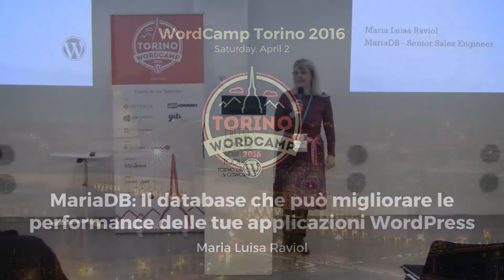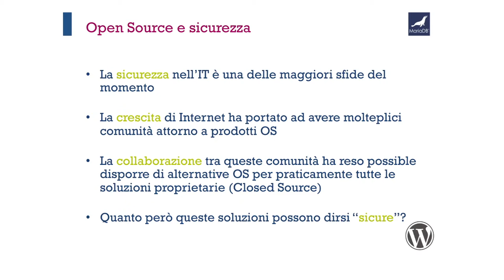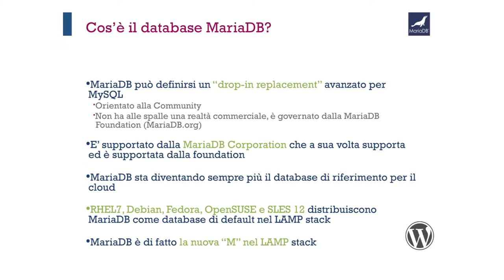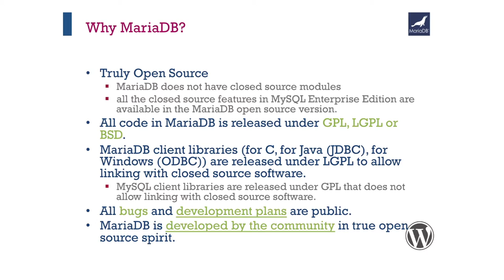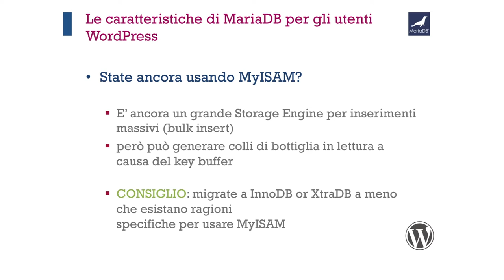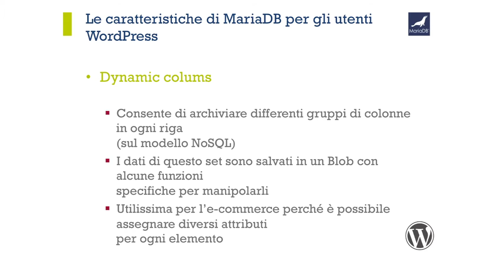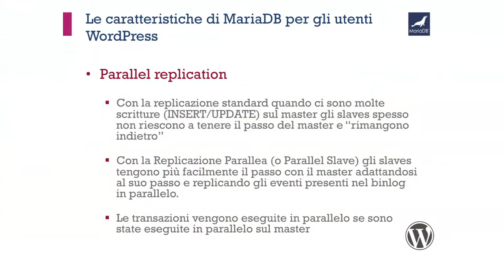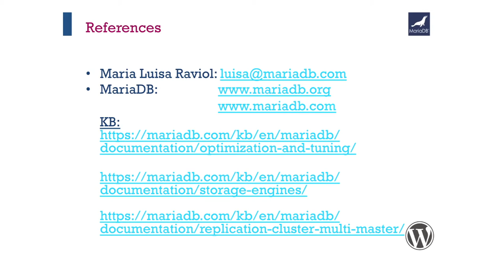Maria Luisa Raviol: MariaDB – Database per migliorare performance delle applicazioni WordPress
MariaDB è un fork di MySQL il database relazionale, sviluppato da una community sotto licenza GNU GPL che intende mantenerlo come software libero.
Con ottimizzatore avanzato delle performance di MariaDB e le sue specifiche caratteristiche si possono facilmente migliorare le performance della tua applicazione.